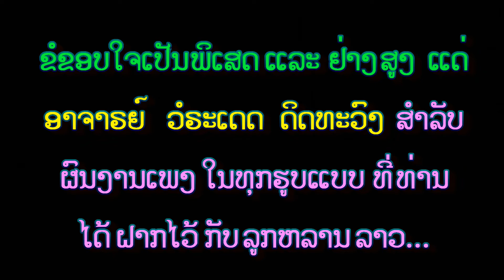ເພງ ອ້າຍອາດມາຊ້າໄປ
ຮ້ອງເພງຫລິ້ນ
ຜິດພາດຂໍອະພັຍ